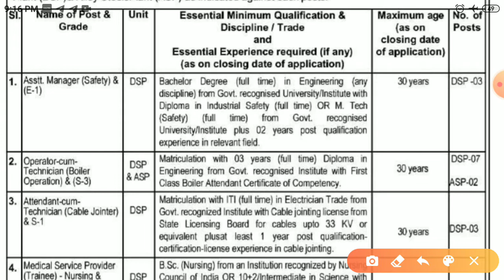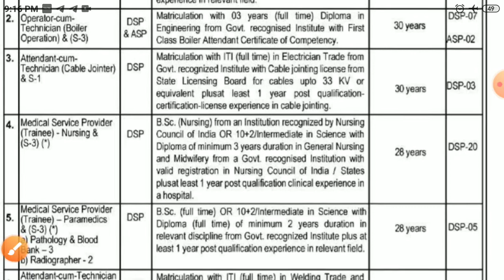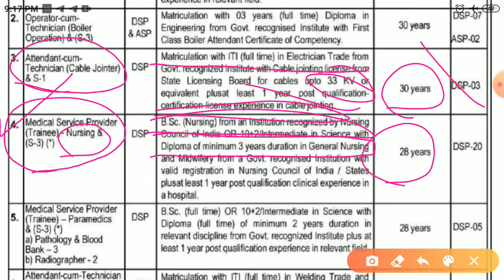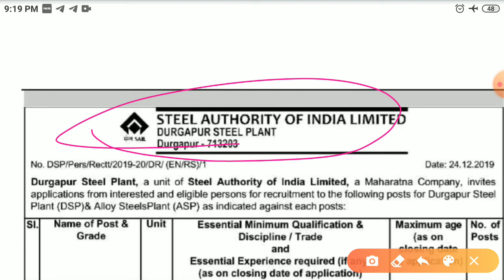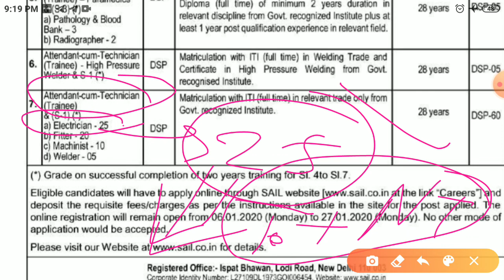SAIL (सेल) (ITI) requirement 2020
नोटिफिकेशन डाउनलोड लिंक

JVVNL, DRDO, ISRO, DMRC, NMRC, BMRC, UPPCL, सभी विद्युत विषय अध्याय के आधार पर

NIMI BOOK FULL VIDEO (JMRC, DMRC, JVVNL, Special)
CLASSES START 01/01/2020 WEDNESDAY

SUNDAY (Special classes + Old paper solution